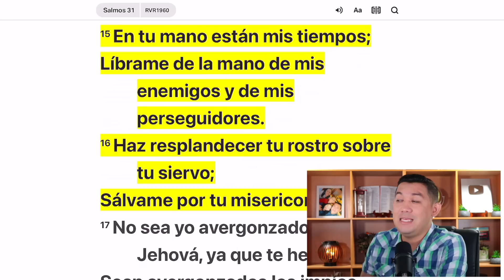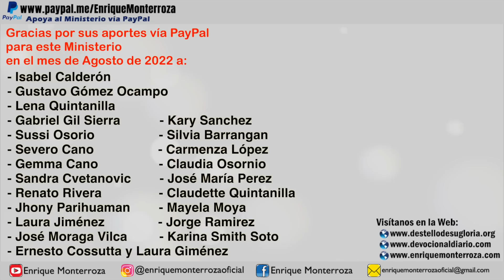Dios conoce los tiempos para tu respuesta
“Mas yo en ti confío, oh Jehová; Digo: Tú eres mi Dios. En tu mano están mis tiempos; Líbrame de la mano de mis enemigos y de mis perseguidores. Haz resplandecer tu rostro sobre tu siervo; Sálvame por tu misericordia.” Salmos 31:14-16 Reina-Valera 1960